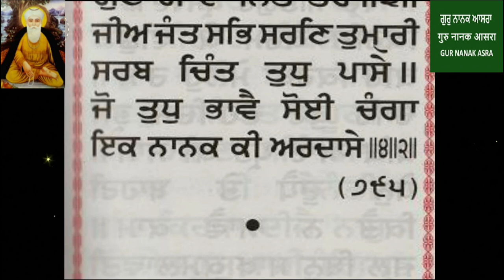ਸ਼ਬਦ ਹਜ਼ਾਰੇ | shabad hazare fast gurnanakasra vol 24JUL4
ਸ਼ਬਦ ਹਜ਼ਾਰੇ shabad hazare fast gurnanakasra vol 24JUL4 fast in 4 mins from Gur Nanak asra youtube channel.